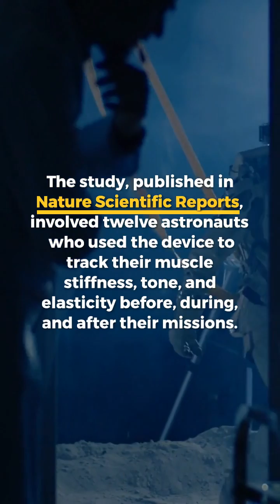New Handheld Device Monitors Astronaut Muscle Health in Space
🌌🔬 A breakthrough in space health tech! Researchers from Charité University and the University of Southampton have developed a handheld device that allows astronauts aboard the ISS to precisely monitor muscle health.

This innovative device measures muscle stiffness, tone, and elasticity, enabling astronauts to customize their daily workouts to maintain muscle integrity in low gravity. The study showed critical insights into muscles like the tibialis anterior, which despite rigorous exercise, are prone to weakening in space.

This technology not only promises to enhance astronaut health during long missions but also has potential applications on Earth, particularly for patients with muscular and neurodegenerative conditions.

Source : Britt Schoenrock, Paul E. Muckelt, Maria Hastermann, Kirsten Albracht, Robert MacGregor, David Martin, Hans-Christian Gunga, Michele Salanova, Maria J. Stokes, Martin B. Warner, Dieter Blottner. Muscle stiffness indicating mission crew health in space. Scientific Reports, 2024; 14 (1) DOI: 10.1038/s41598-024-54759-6